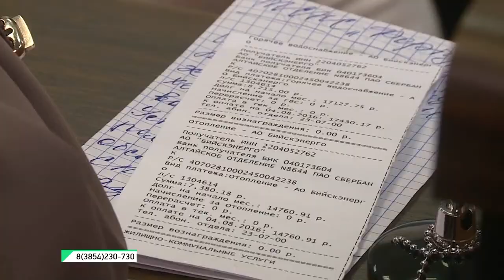За горячую воду и отопление бийчане задолжали больше 60 млн руб. (16.07.18г., Бийское телевидение)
💰 Пользуешься коммунальными услугами - будь доб оплати счета. В противном случае жди судебных приставов. Только в нашем городе за отопление и горячую воду люди задолжали больше 60 миллионов рублей! 😬